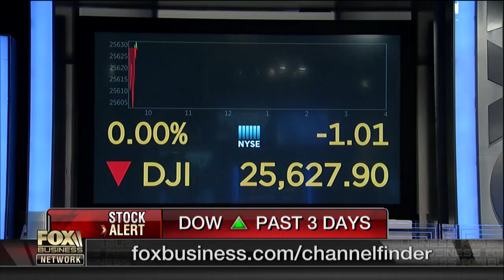Nicole Petallides reports on John Catsimatidis attending CEO dinner with President Donald J. Trump